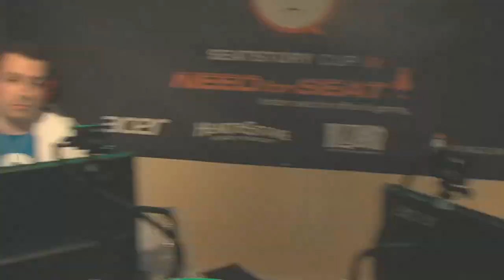Gnimish vs Dzianydruid | Group H | SeatStory Cup III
G1: 1:57 | G2: 23:50 | G3: 39:15 | G4: 50:25 | G5: 1:04:27